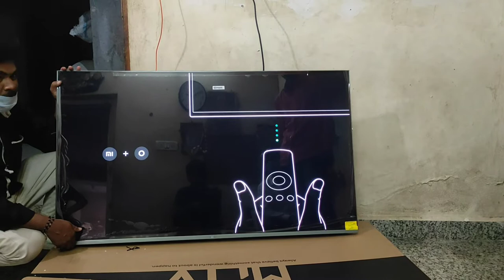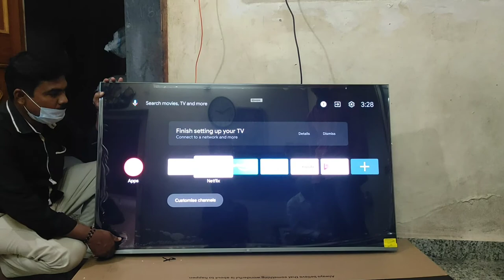Unboxing new mi 4K QLED TV😮 Full Starting Setup#Worth ₹ 54999🤑mi top branded#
Here is unboxing of new top branded mi 4K QLED TV
My Experience:
There is no words to say about this TV😎😎

                                            By Govindraj.b